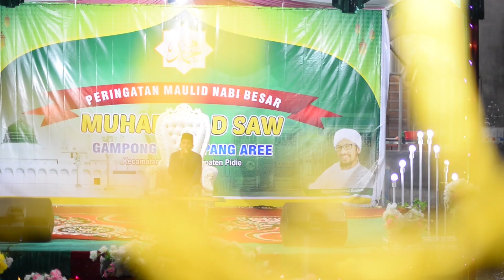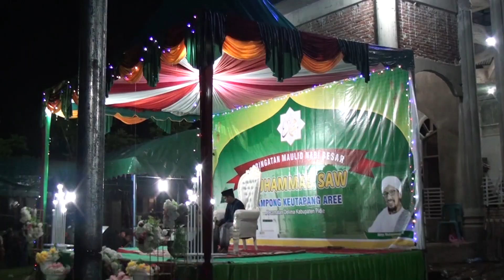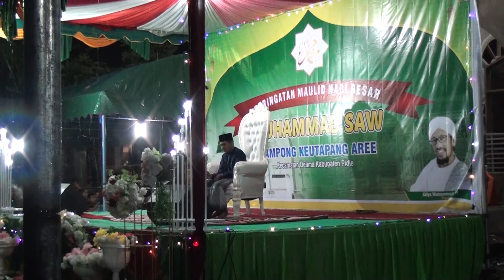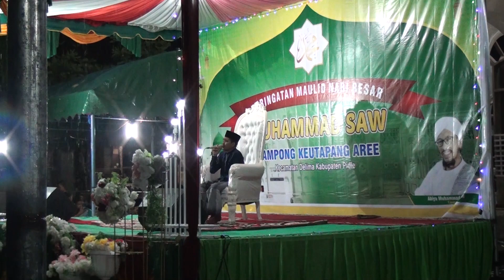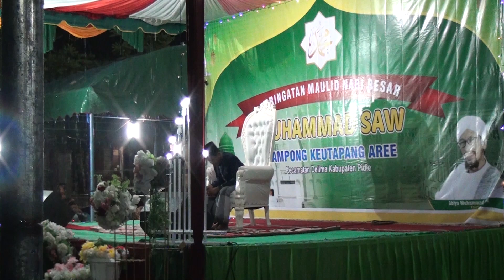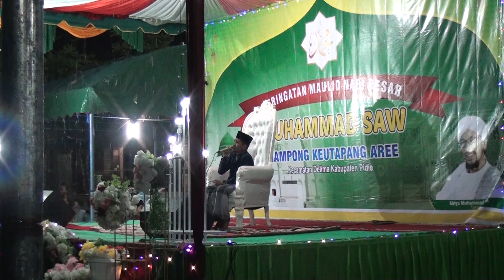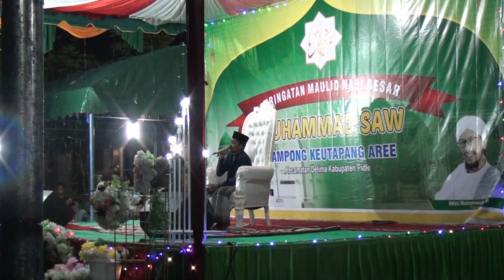SUARA MERDU SYEIKH MUDA